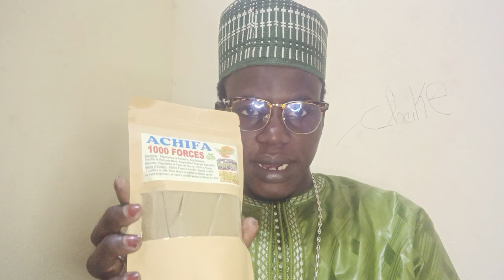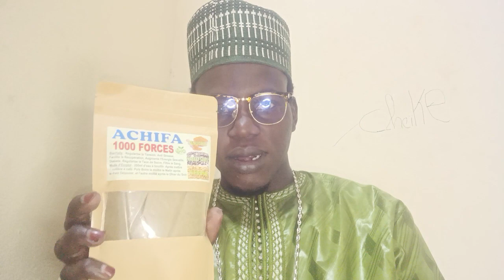katanouk seuye 1000 FORCES 767651661 781001566